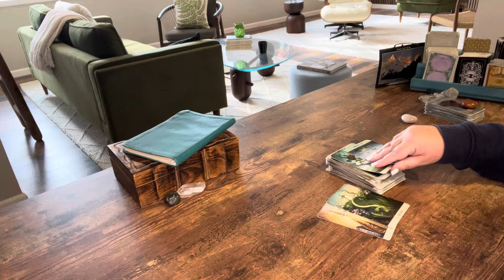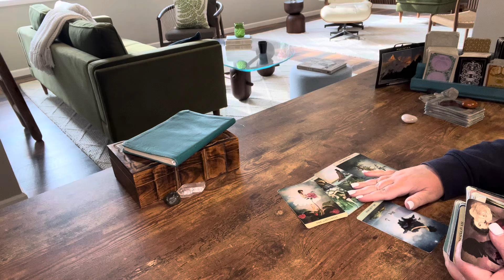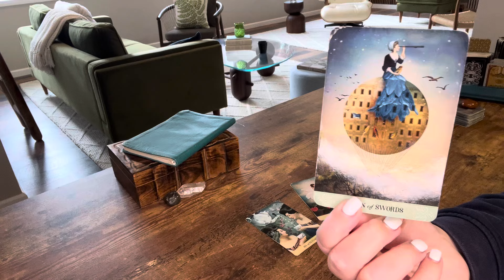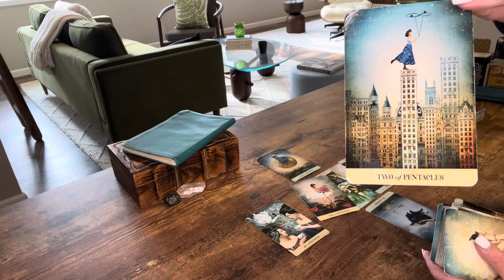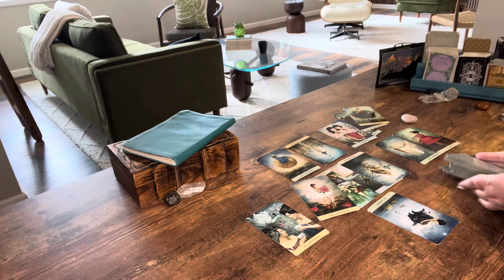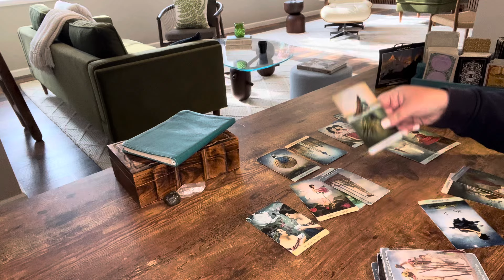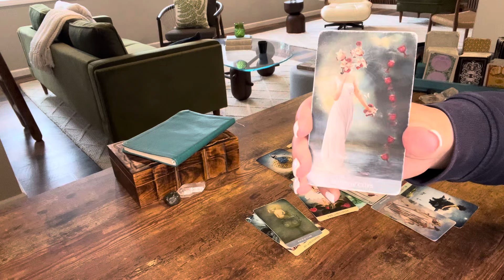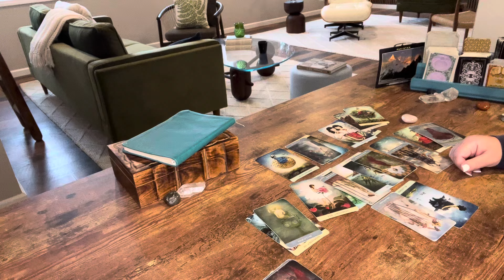Aquarius—It’s not in your head; They want this as much as you—July—Tarot